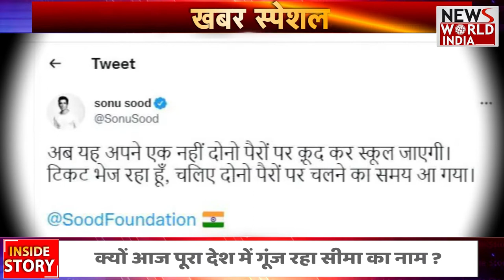सीमा क्यों हो रही वायरल ? सोशल मीडिया ने बिहार के इन आम चेहरों को बनाया खास, ऐसे हुए वायरल...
SEEMA# VIRALVIDEO#bihar